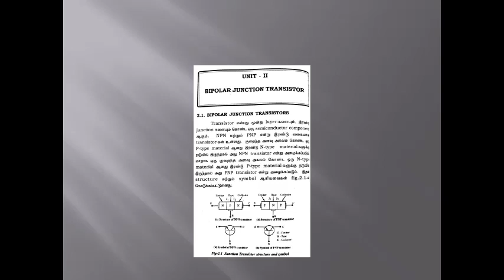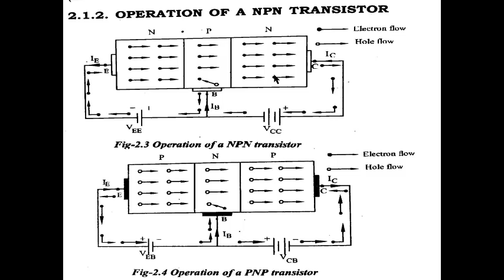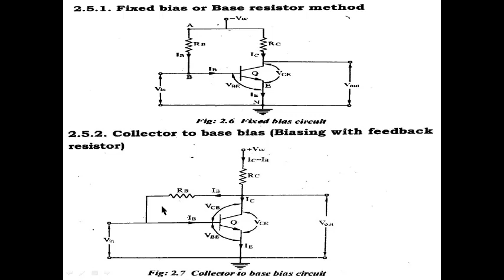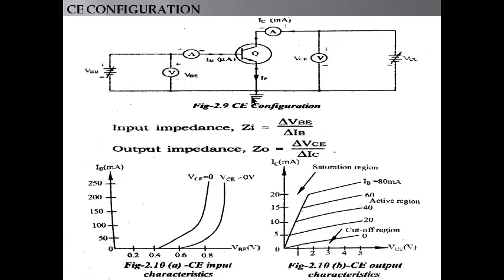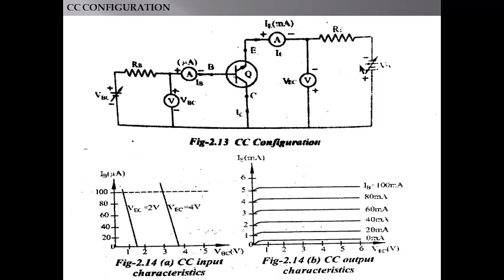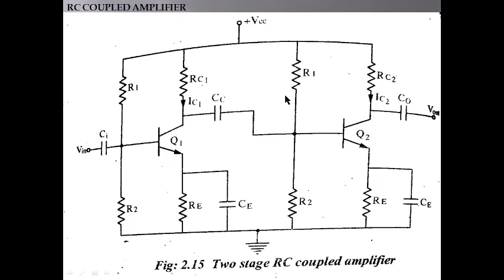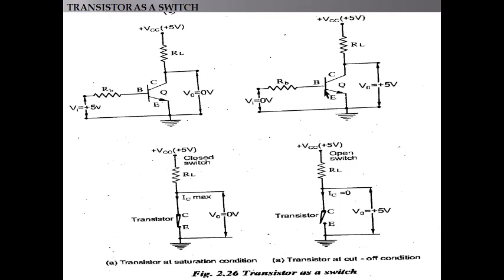EDC | BJT Revision